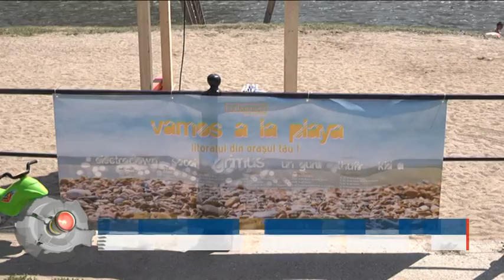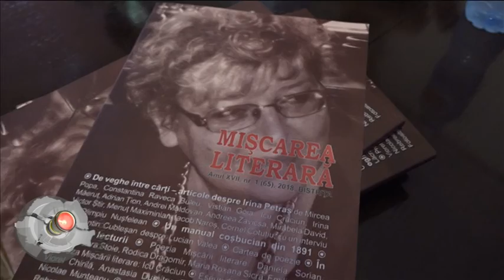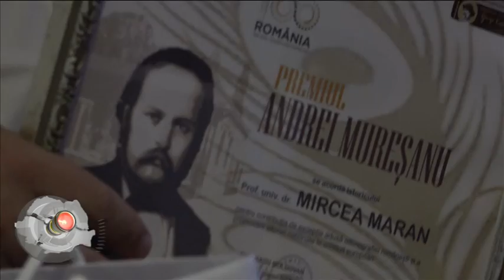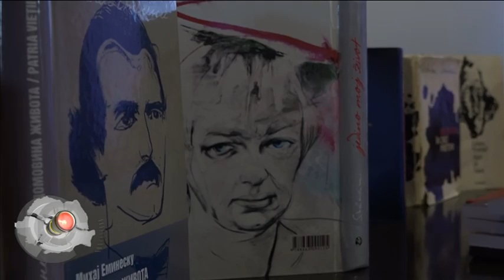Regiunea in obiectiv din 14 august 2018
Producător: NICOLETA MOLDOVAN
Moderator: OVIDIU DAMIAN
Invitati: CORINA BRÂNDUȘAN, PR Manager /
DELIA MARCU, Project Manager Caravana Next /
GRÜNNER IOSIF, membru Asociația Română de Aeromodelism, pilot ARA Racing Team
Teme: MUZICĂ ÎN LOCAȚII NECONVENȚIONALE
A DOUA EDIȚIE CLASSIC UNLIMITED
CONCERTE DE PIAN ÎN LOCURI SPECIALE /
CARAVANA FILMELOR NEXT 2018
MARATON DE CINEMA ÎN AER LIBER
100 DE ANI DE SCURTMETRAJE ROMÂNEȘTI  /
COMPETIȚIE DE AEROMODELISM
S-AU ÎNCHEIAT ÎNSCRIERILE LA LIBERTY MULTIROTOR RACING
DUELUL PILOȚILOR DE AEROMODELISM